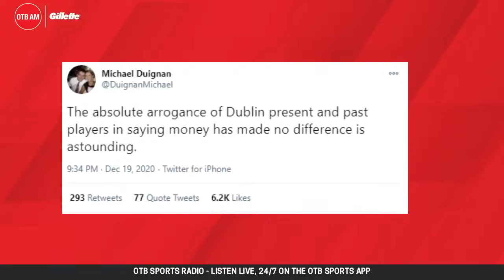OTBAM | Brian O'Driscoll, Michael Duignan on 2021 GAA, Carla Rowe, Daniel Harris, The Split Season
Welcome to Tuesday's OTBAM - a packed show ahead for you!

⏰ 7:30am – LIVE w/ Will & Shane: GAA plans
⚽️ 7:45am – Football w/ Daniel Harris |
📰 8:00am – Tuesday’s Sports Pages |
🏉 8:10am – Rugby w/ Brian O’Driscoll |
🏑 8:35am – GAA in 2021: Michael Duignan |
🏆 8:45am – Dublin star Carla Rowe |
🚫 9:10am – The Split Season - new GAA documentary |
🔷 9:30am – Dublin’s Cooper & Kev Mc |

You can win a One4All Gift Card on the show this morning - tune in live to find out how to enter!

OTB AM is brought to you with thanks to Gillette, live every morning from 7:30am, giving you the confidence to tackle the day ahead!